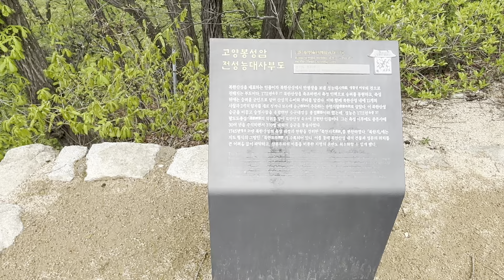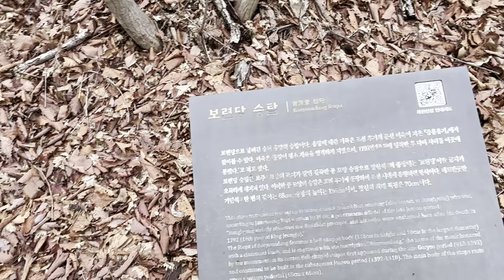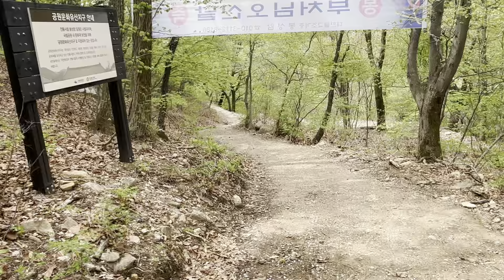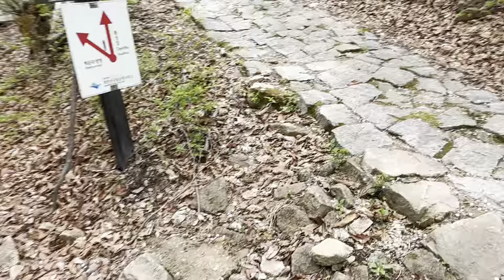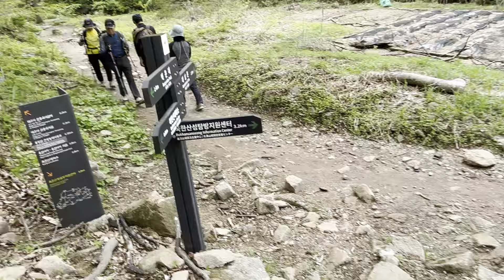(555)(북한산) 북한산에서 제일 높은 곳에 있는 절, 봉성암을 둘러보다.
오래 전부터 가보고 싶었던 봉성암을 둘러봅니다. 맨 위 전성능대사 부도부터 극락보전과 요사채 앞을 지나 가파른 경사길을 내려가며 내내 찍어봅니다. 대남문으로 가는 갈림길, 즉, 태고사와 중흥사까지 찍어봅니다.